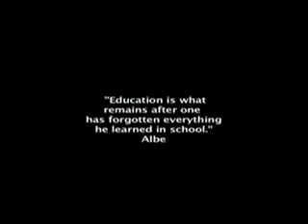Dan Aykroyd Unplugged on UFOs - 6 of 8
Dan Akroyd who is a believer in the existence and government cover-up of alien life-forms hosts this look into the phenomenon of UFO sightings. Akroyd shares his personal experiences in this field and also discusses recent findings with author and UFOlogist David Sereda.